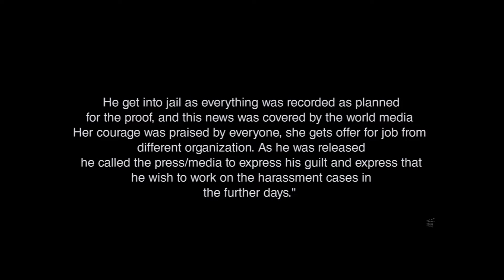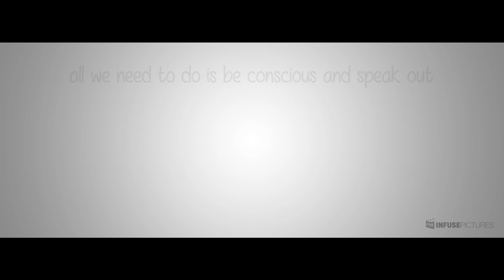Women of Merit- II (Speak Out)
Artist - Ross Bugden - Music